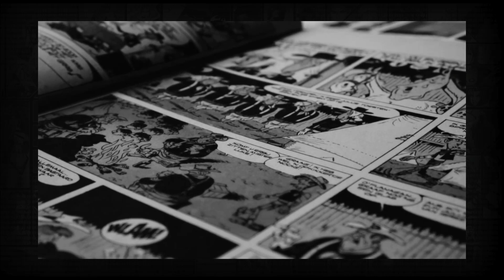Doing it better the next time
How to avoid making the same mistakes?